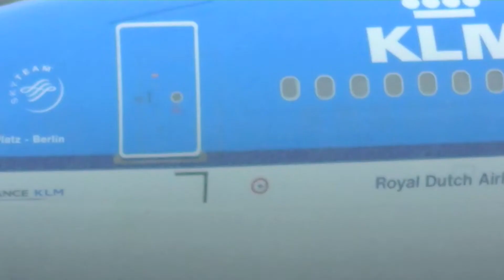Beautiful Plane Spotting At Schiphol Amsterdam Airport (EHAM,AMS)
It was an amazing spotting day at Schiphol because the runway was very wet and i saw beautiful planes.